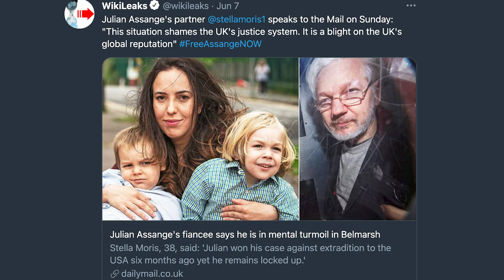Assange wins the Sacco & Vanzetti Award for Social Justice in Boston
The award was received from the Community Church of Boston by Julian Assange's father and brother, who are currently on a speaking tour of the US to rally support for press freedom and dropping the charges against Assange.